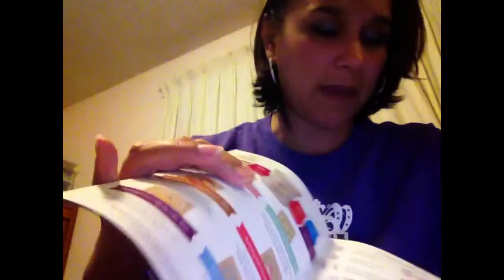IslandGirlScents Party Structure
Here's a quick video I did as a response for help from one of our teammates asking for thoughts on how to structure a Home Party.